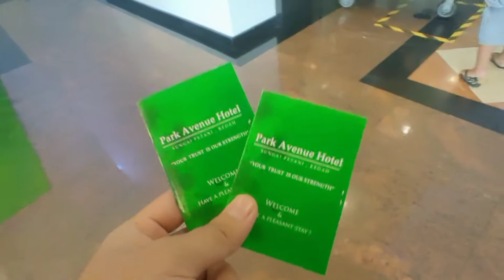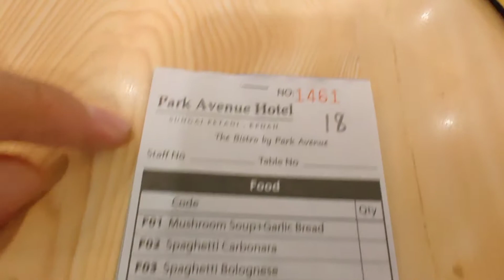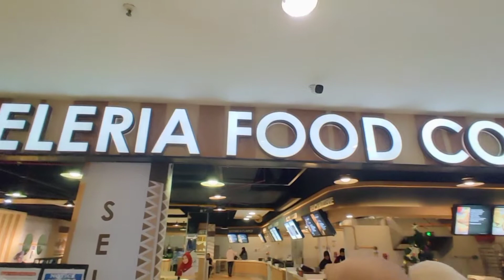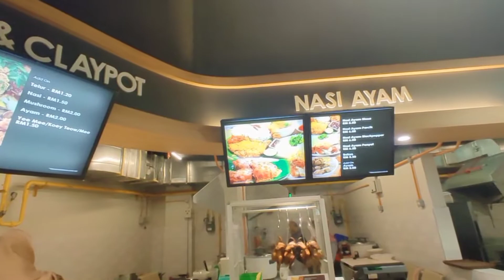PARK AVENUE HOTEL (Best Hotel in Sungai Petani) !!!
04 sungai petani,
35 sungai petani,
taman sinar intan 3 sungai petani,
sungai petani 4k